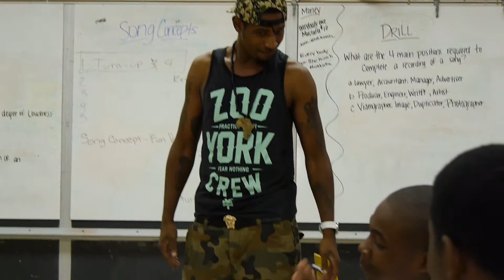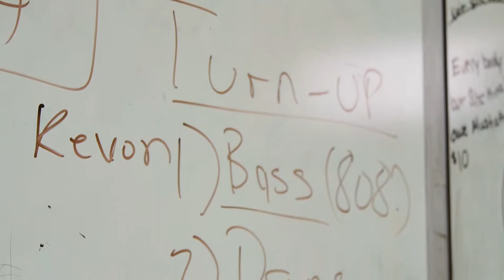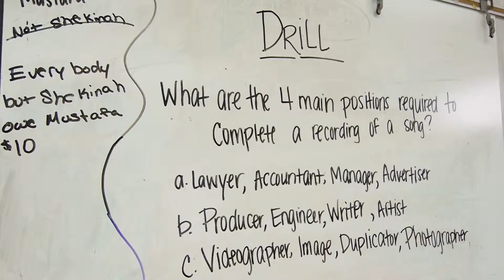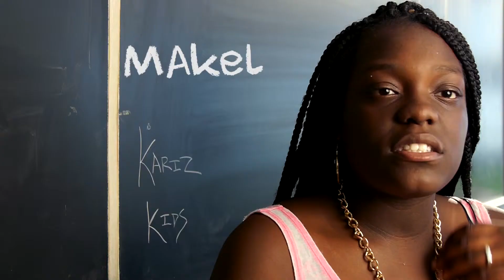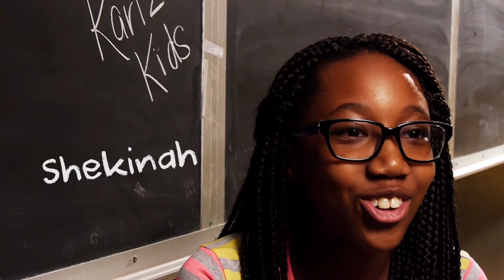Kariz Kids Youth Enrichment Services Promotional Film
This short film highlights the positive effects of bringing Music back into the schools. In the video Middle School students discuss their career goals and focus for the future. Youth enjoying learning about the behind scenes of the music industry while boosting math and problem solving skills.  for more information.